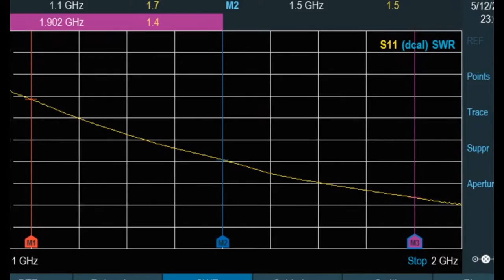Cable-Rider-ZPH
Anuncio del nuevo analizador de cable y antena Cable-Rider-ZPH de ROHDE&SCHWARZ.